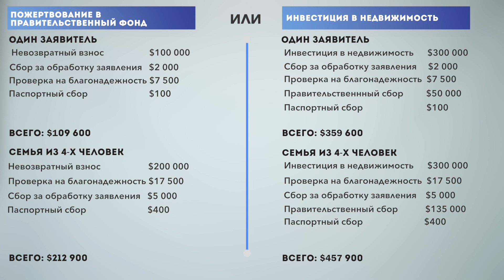Гражданство Сент-Люсии за инвестиции 👉 Как получить паспорт Сент-Люсии? Сроки, стоимость, условия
✔ Как получить гражданство Сент-Люсии за инвестиции. Скачайте презентацию, заполнив форму на сайте

✔ Паспорт Сент-Люсии за инвестиции.
Паспорт Сент-Люсии занимает 31 место в международном рейтинге Passport Index 2018. Тогда как сама Сент-Люсия занимает высокие места на всевозможных престижных конкурсах. В 2017 году страна признана лучшей (четвертый раз подряд) в категории «Ведущее место проведения медового месяца в Карибском бассейне» на конкурсе World Travel Awards 2017. А в 2016 году здесь провели первый фестиваль по дайвингу St Lucia Dive Fest.

Из этого видео вы узнаете о стоимости гражданства Сент-Люсии, его преимуществах и сроках оформления. Также вы сможете ознакомиться с пошаговой процедурой получения паспорта Сент-Люсии.

0:16 - Стоимость оформления гражданства Сент-Люсии
0:23 - Пожертвование в правительственный фонд
0:40 - Инвестиция в недвижимость
1:09 - Инвестиции в гособлигации
1:31 - Инвестиции в бизнес
1:55 - Калькулятор стоимости
2:23 - Преимущества паспорта Сент-Люсии
3:37 - Шаги получения паспорта
4:36 - Главные факты о государстве Сент-Люсия

Данное видео не является юридической или налоговой консультацией и публикуется в информационных целях.
Мы не призываем никого действовать в нарушение существующего законодательства страны, гражданином которой Вы являетесь.
Компания Мигронис не несет ответственности за любые убытки или ущерб, включая косвенные, возникшие из-за использования информации, и не предоставляет гарантий в связи с публикацией фактов, данных, результатов и другой информации.
Мы настоятельно рекомендуем получить персональную профессиональную консультацию по Вашей конкретной ситуации и не принимать решение только на основании этого видео.